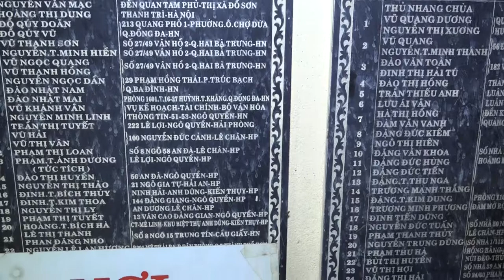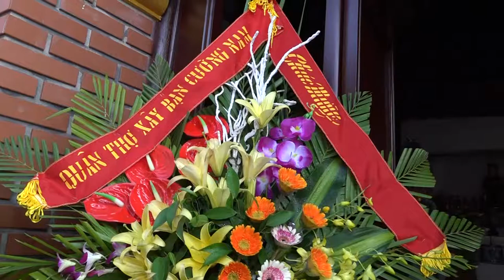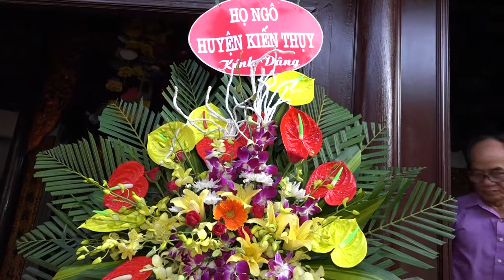Đoàn tế nữ quan phường Đa Phúc Dương Kinh